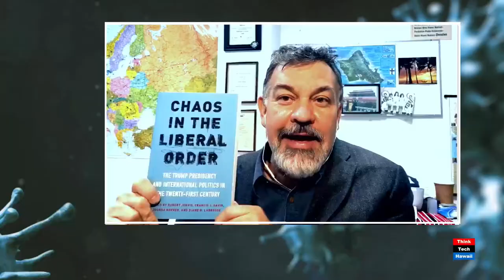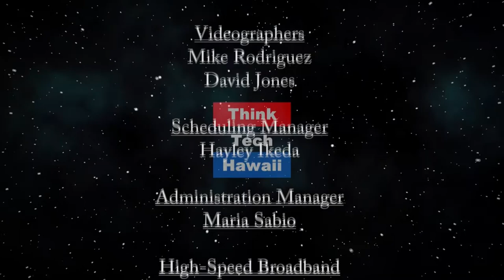The continual saga unfolding around the world about the Coronavirus (Global Connections)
Many places taking more drastic measures.  Carlos Juarez will continue the discussion about how coronavirus is unfolding around the world, in the Americas, in Europe and in Asia, and the drastic measures being taken to deal with it by the various countries involved. The host for this episode is Jay Fidell.  The guest for this episode is Carlos Juarez.